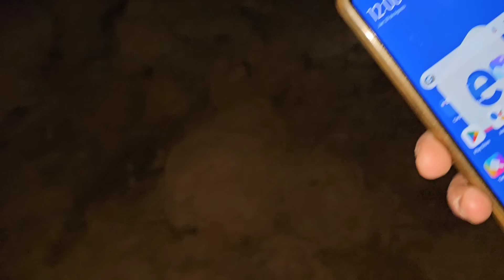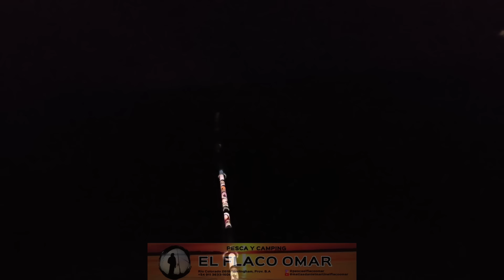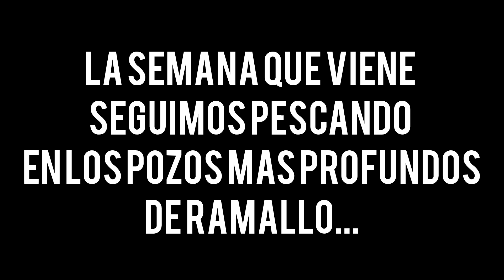LOS POZOS MAS PROFUNDOS DE RAMALLO,SALIERON LOS PATI GRANDES CON CARNADA VIVA-NICO REYNOSO